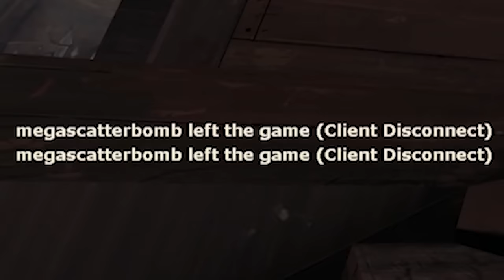TF2s Hacker Problem Is Out Of Control...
This is the craziest I've ever seen it